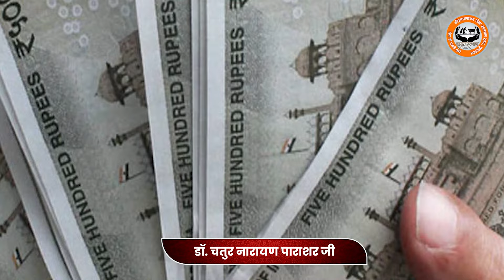इन 3 जगहों पर धन को खर्च करने से और दोगुना हो जाता है | Dr Chatur Narayan Parashar Ji Maharaj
आप सभी प्रिय भक्तों का हमारे यूट्यूब चैनल पर स्वागत हैं। महाराज श्री की सरस वाणी द्वारा आप अमृत से भरे भजन और कथा का आनंद उठाकर अपने जीवन को सार्थक बना सकते हैं। इसलिए, आज ही चैनल से जुड़ें और आनंदित जीवन की ओर अग्रसर हों।

वेबसाइट और मोबाइल ऐप्प के लिए यहाँ क्लिक करे 👍👍👍👍
महाराज जी की सबसे ज्यादा चर्चित वीडियो !!
👉दूध का उबलना, जलना या गिरना शुभ होता है या अशुभ, ये होता है संकेत !!
👉घर के मंदिर में कितने भगवान को रखना चाहिए !!
👉घर के सभी दुःख दूर करने का महाउपाय !!
👉जिन घरों में पैसा नहीं रुकता बो लोग जरूर करे ये महाउपाय !!
👉 जीवन में सत्संग का महत्व !!
👉अच्छे लोगों को भगवान अपने पास जल्दी क्यों बुलाते है !!
👉एकादशी व्रत का उद्यापन कैसे करे उद्यापन के बाद जरूर करे ये काम

chatur narayan ke video
chatur narayan ki katha
parashar ji maharaj ke video
sevaprakalp ke video
chatur narayan ki bhagwat
shrimad bhagwat katha
chatur narayan parashar maharaj
chatur narayan ki seva
chatur narayan ke new video
chatur narayan ki live katha
chatur narayan ji live
vrindavan bhagwat pravakta
bhagwat katha
shrimad bhagwat katha
katha,ram katha,shrimad bhagwat katha live
bhagwat katha live
chatur narayan ji live katha,
shrimad bhagwat katha chatur narayan,
shrimad bhagwat katha day 1
aastha,live katha
shrimad bhagwat katha chaturnarayan
chatur narayan ji ke bhajan
bhajan by chatur narayan shashtri
chatur naryan live bhajan